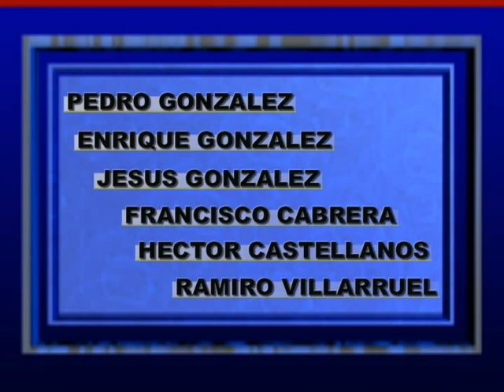GRUPO ANONIMO - TODO ACABO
LAS CANCIONES ORIGINALES DEL GRUPO ANONIMO DE OCOTLAN, JALISCO.
EL GRUPO ROMANTICO CONSENTIDO DE LA REGION CONSIDERADO EL
GRUPO MUSICAL # 1, UN GRUPO DE LOS GRANDES QUE EN SU TIEMPO
ESTUVO ENTRE LOS GRANDES DE LA MUSICA ALTERNANDO CON GRUPOS DE
LA ALTURA DE LOS BUKIS, LOS FREDDY'S, RAMON AYALA, LA SONORA
SANTANERA, BRONCO, ENTRE MUCHOS OTROS ARTISTAS ASI LLEGANDO A
PRESENTARSE EN DOS OCACIONES EN EL PROGRAMA "EN TIENDA Y TRAS
TIENDA" DE LA CADENA DE TELEVISION IMEVISION DE MEXICO
(ACTUALMENTE TV AZTECA) ASI COMO LA ACTUACION EN EL ESTADIO
AZTECA DE LA CIUDAD DE MEXICO PRESENTANDOSE EN EL INTERMEDIO
DEL PARTIDO DE FUTBOL AMERICA -VS- LOS TIGRES DE NUEVO LEON
EN EL AÑO 1989. PONIENDO EN ALTO EL NOMBRE DE LA CIUDAD QUE LOS VIO NACER OCOTLAN, JALISCO.